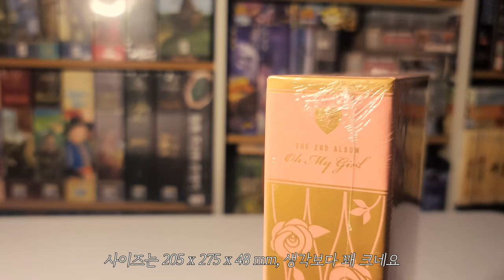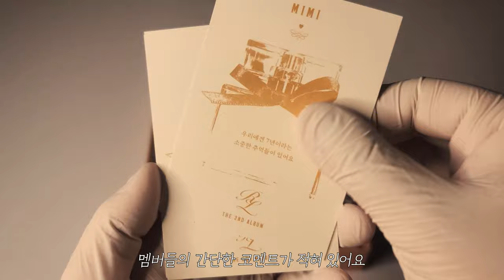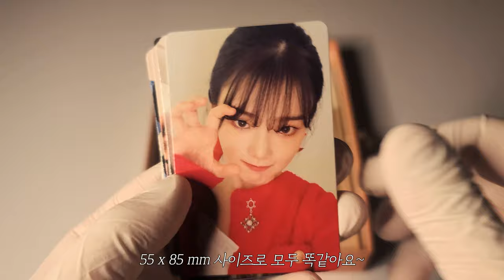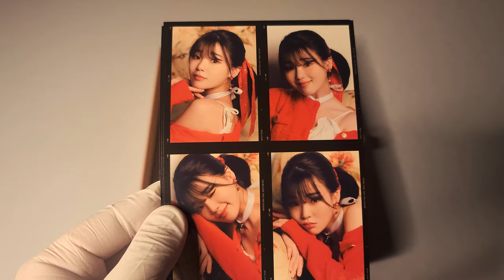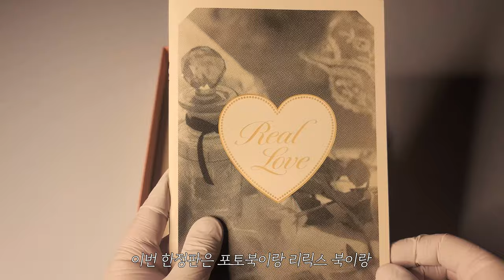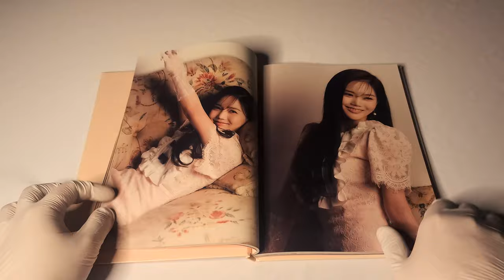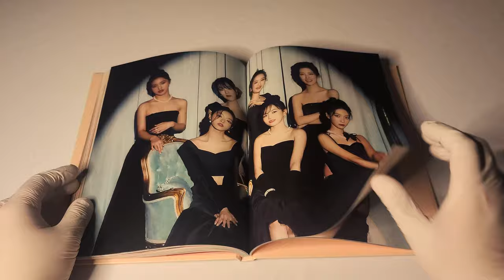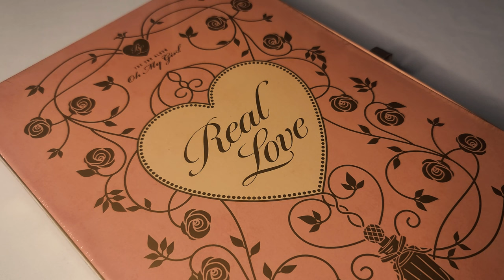💖 오마이걸 OH MY GIRL 한정판 앨범│Real Love (Love Bouquet Ver.)│앨범 언박싱 💖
오마이걸
정규 앨범 (한정판)

발매일
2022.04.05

수록곡
1. Real Love
2. Drip
3. Eded
4. Replay
5. Parachute
6. Kiss & Pix
7. Blink
8. Dear Rose
9. Sailing Heart (항해)
10. Real Love (Inst.)